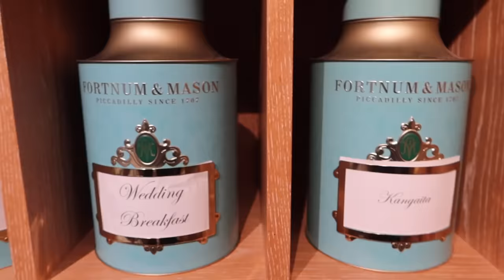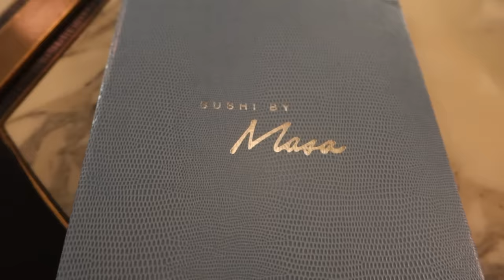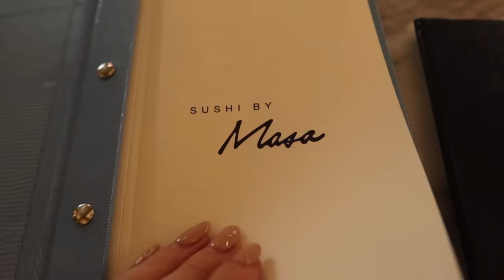MY HAIRCARE SECRETS & AN AFTERNOON TEA OF DREAMS AT FORTNUM’S WITH THE GIRLS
I hope you are all really well and have had a wonderful week! I am so delighted to share with you today my biggest secret in how I take care of my hair as I get ready for a day working from home.

Then join me as I head into London for the most glorious Afternoon Tea at Fortnums with my darling, Josie and the beautiful girls for the most heavenly afternoon to celebrate the launch of the brand new fragrance by Tocca! Josie, you are such a kind and gracious host!! The Lucia fragrance is now my GO TO!! Absolutely exquisite!

 We then head the new Harrods Food Hall for a scrumptious dinner by Sushi by Masa. My DREAM DAY!

I do hope you enjoy and sending you all so much love!

Leonora x

MUSIC RIGHTS
ELUTVAEXHCQWIYV2
PZGCEKNLY3HDHT8I
BMCJB9RKMALBX0PS
UQFTJIUBCXI7MYOD

PRESS TRIP - Afternoon Tea at Fortnum and Mason with Josie and Tocca Fragrances

Bathrobe (similar) - @
Magic Cream - @
Flawless Filter - @
Contour Wand - @
Refy Blusher - @
Brow Gel - @
Mac Lip Liner - @
Clarins Lip Gloss - @
Hair Oil (similar) - @
Tocca Lucia Fragrance - @